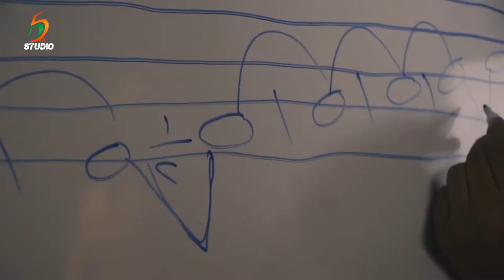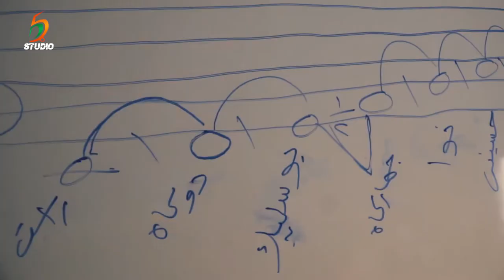احجز مكانك ف ورشه التدريب على الغناء من فايف دى استديو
صوتك حلو بتدور على مكان يأهلك ويساعدك تغنى بشكل صحيح
احنا ف فايف دى هنساعدك ونعلمك دا فى ورشه تعليم الغناء وكمان هنتدرب سوى على اساسيات الغناء
مش بس كدا احنا كمان هندربك نظرى وعملى وهنفضل معاك لحد ماتوصل لمرحله الاحتراف
دا غير مشروع تخرجك اللى هيكون مكافئتين ليك
 الاوله انك هتسجل اغنيه  بشكل احترافى ف استديوهاتنا
اما المكافئه التانيه هو مشاركتك ف اول حفله ليك بعد مابقيت محترف
يلا كلمنا واحجز وافهم تفاصيل الكورس قبل اكتمال العدد